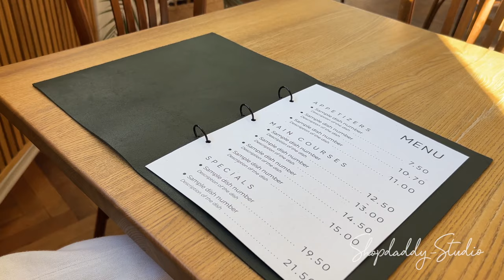Leather Menu Cover with Steel Rings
This quality-assured material will make any product durable for being used as a restaurant supply accessory for your cafe or bar.

This menu cover is made of genuine Italian leather, which has gone through several stages of tanning and acquired an incredibly elegant and pleasant to the touch texture. The menu holder is thick enough to hold its shape and protect the printed menu of your restaurant for years to come.
The leather covers with snap rings allow a fast and easy replacement of the menu cards. Complemented by a debossed logo, wording, or design, the menu holder will grant a lasting aesthetic appreciation.

Can be personalized and sized to suit your individual requirements & preferences. Just let us know and we will be happy to help you with design and any customized ideas.